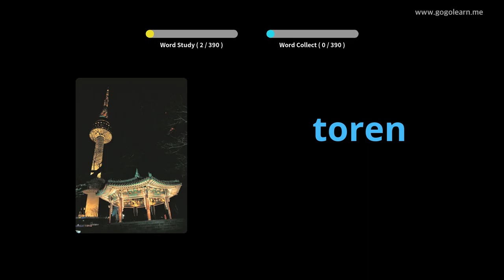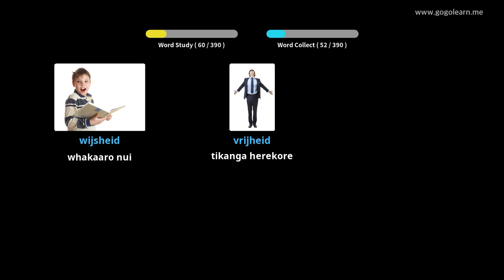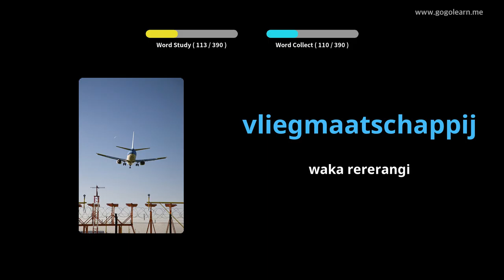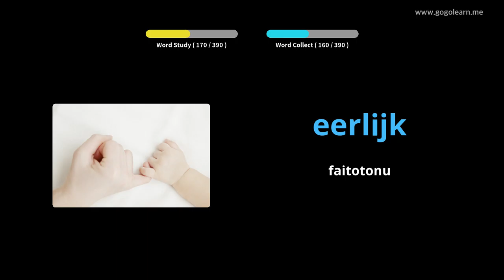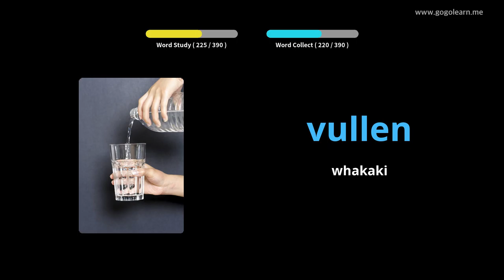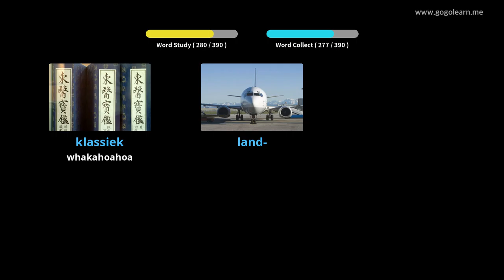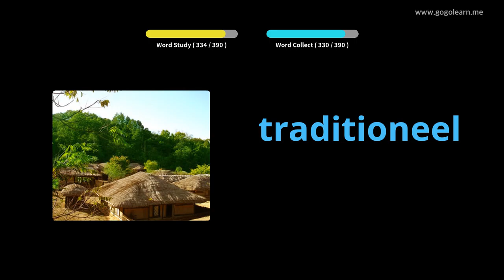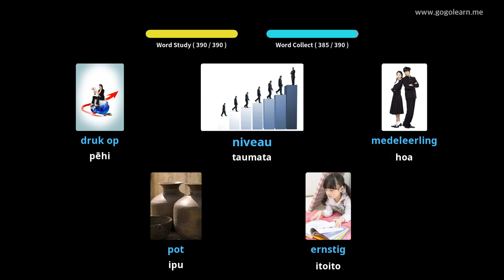Kura Tuarua Reo Tuarua Dutch 2 | Golearn